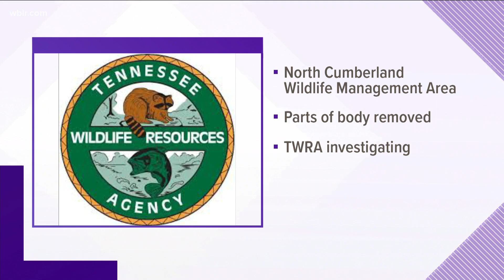Here are the new Tennessee laws taking effect in January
The start of new year means the start of new laws. In Tennessee, there's a handful that went into effect this morning.